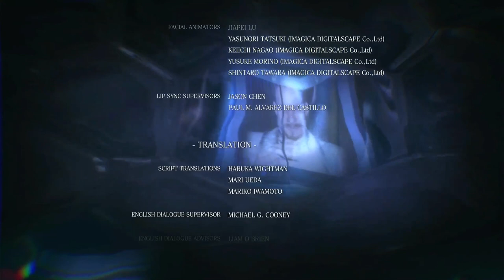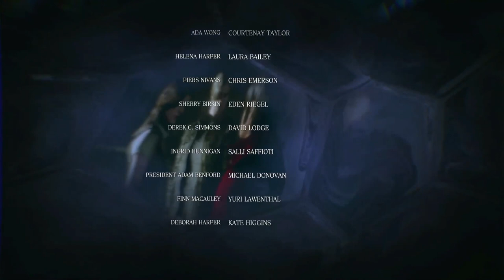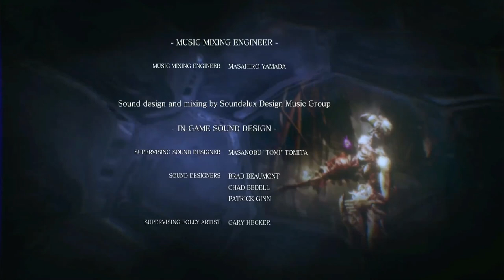Resident Evil 6 - Episode 21 (Ada, Finale): What's Next?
Ada flys a chopper to save civillians, as well as both Leon and Helena from Simmons.

Simmons gets beaten up in the end though and Ada destroys his equipment of more Ada clone projects.

BBFC: 18 - Contains strong violence and gore

This was played on Xbox One X.